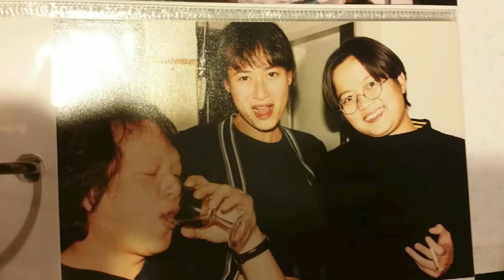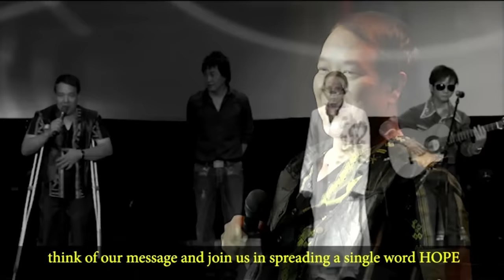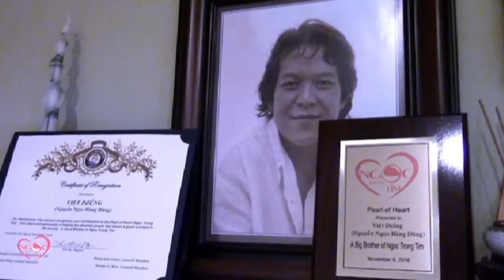10 NĂM TƯỞNG NIỆM CỐ CA NHẠC SĨ VIỆT DZŨNG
Ủng hộ TRÚC HỒ MUSIC - Bảo tồn âm nhạc Việt Nam tại hải ngoại
Youtube membership: Bấm vào JOIN để vào Youtube membership

► Follow TRÚC HỒ MUSIC - Nghe nhạc từ Trúc Hồ Music miễn phí